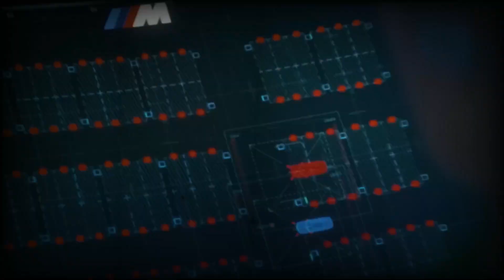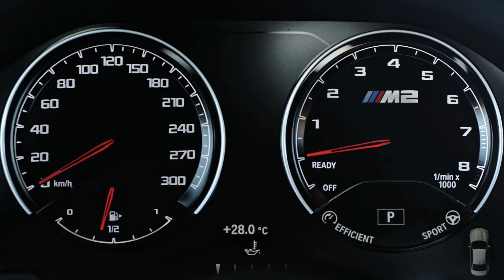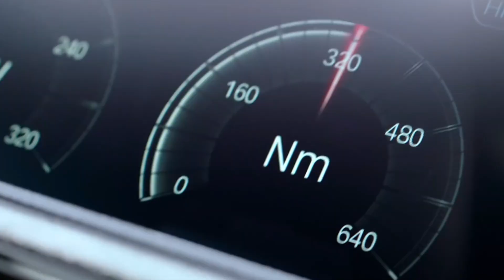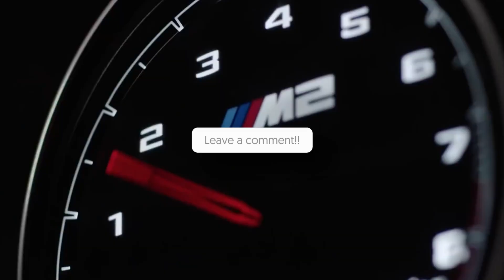NEW 2025 BMW M2 CS Just SHOCKED Everyone!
Seven years ago, BMW amazed the car world with a compact dynamo they called the M2. But here's the twist: this was no ordinary sports coupe. Far from just ruling the streets, the M2 was about to shift into high gear and blaze a trail into uncharted territory, leaving stunned onlookers in its rearview mirror. It all started when the feisty upstart roared into the digital domain of NFS Payback, immediately proving itself a force to be reckoned with. And that was just the beginning. Before long, the M2 was dominating the iconic Laguna Seca racetrack, flexing its muscles as the spunky younger kin of the mighty M4. But the real surprise is yet to come.

BREAKING NEWS: US Scientists Unveil Mind-Blowing NEW UFO Aircraft!

What is your opinion on this Beast?